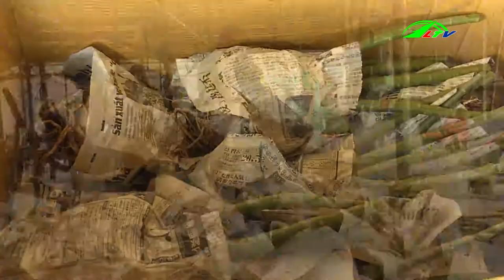Sử dụng đèn led giảm chi phí sản xuất | 365 Chuyển Động | Lâm Đồng TV